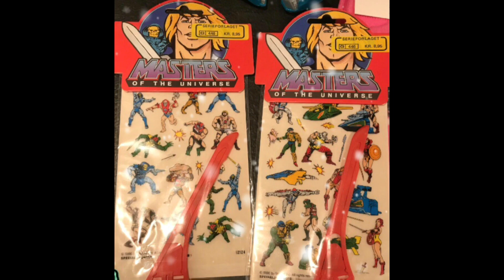BEST ToY Ooze Bros OF DECEMBER 2023.!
Here’s my personal best of December month 💪🎅🏻

This month i had a lot of ice/snow and Christmas photos 😊🎄❄️ Mostly of TMNT & Motu.

I hope everyone had an awesome Christmas and got some geeky nostalgia toys 😉👍🏻🎁

Thanks for an awesome community 🥰🙏🏻 Thank you for the likes, comments and shares around my Ooze Bros universe. 🥰